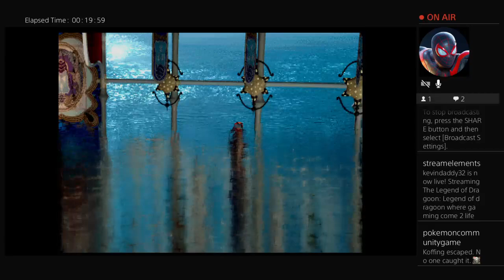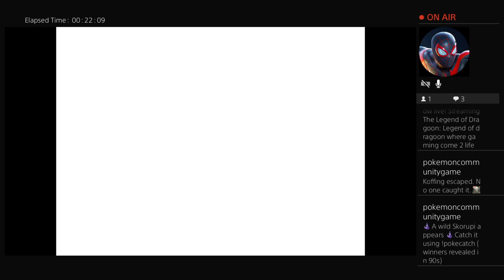Legends of Dragoon part 11 beats lenus queen fury ship